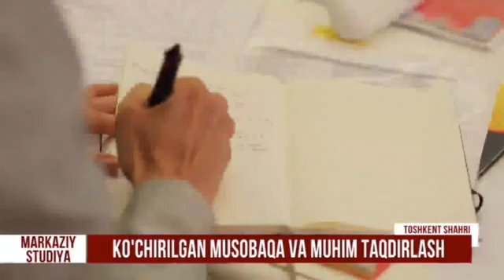MY5 TV report on the results of the OCA EB meeting hosted by Tashkent.